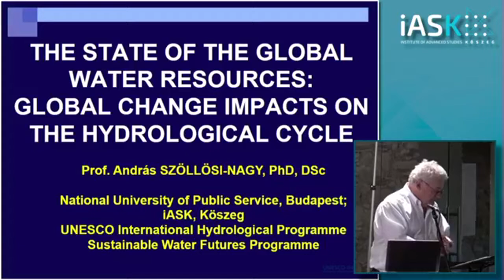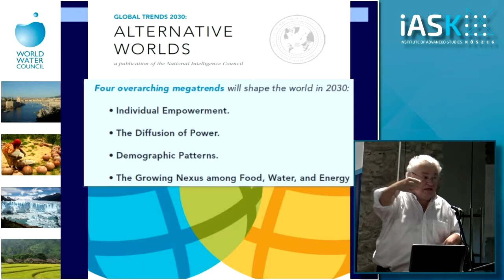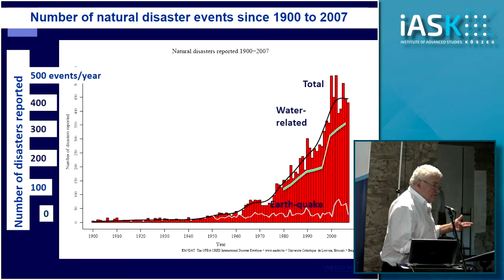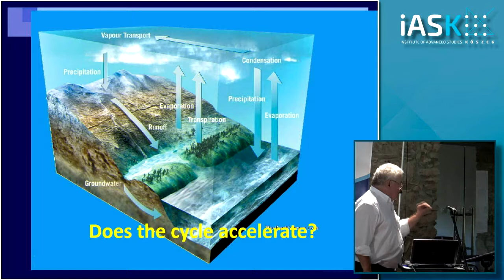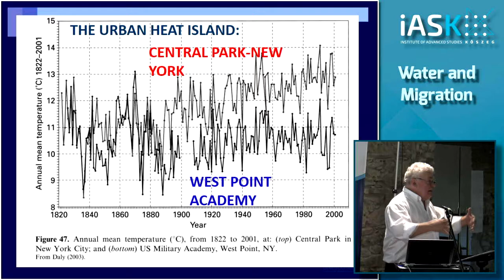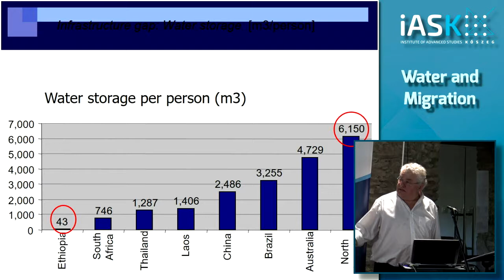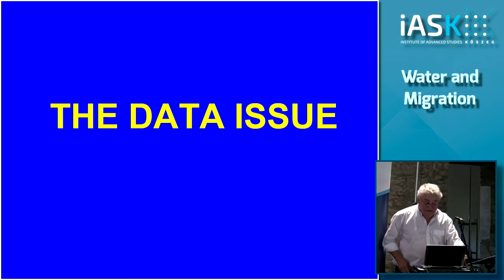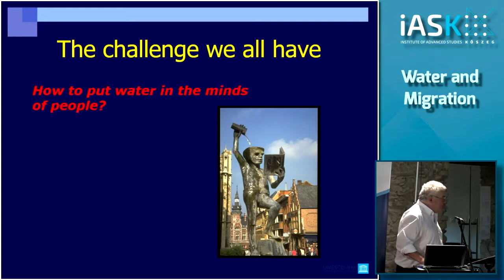Global Water Issue by András Szöllősi-Nagy (iASK, University of Public Service)